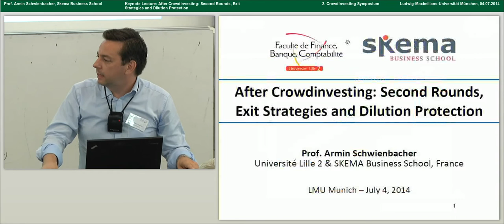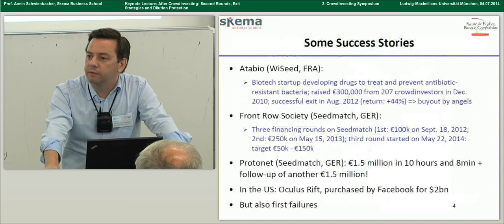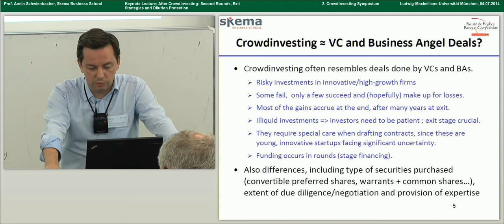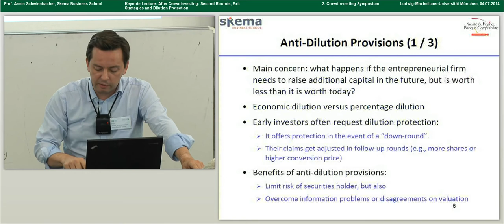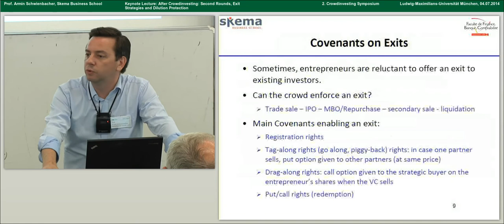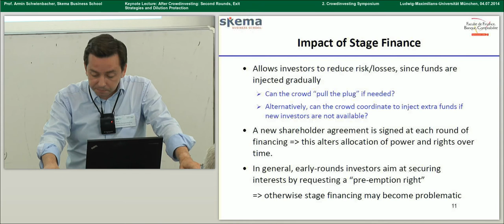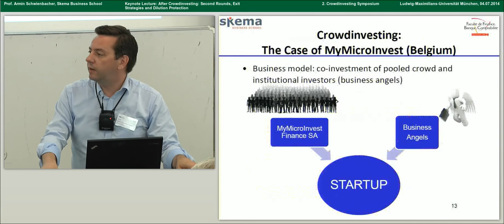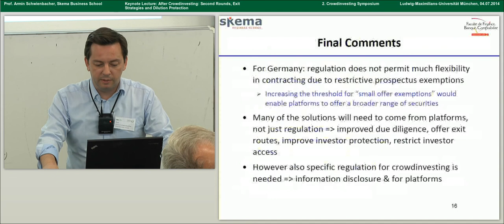2. Crowdinvesting Symposium 2014 - Keynote Speech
Professor Armin Schwienbacher von der SKEMA Business School hält den Hauptvortrag und geht dabei auf verschiedene Aspekte und Herausforderungen bei Folgefinanzierungen im Crowdinvesting ein.